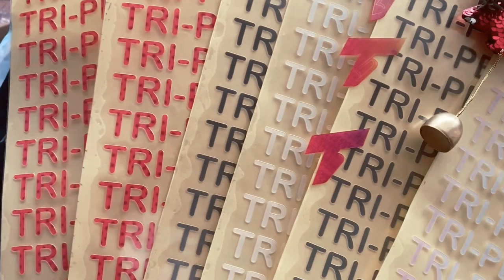3D PRINTING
3D PRINTING

video oleh Jilson Tsai
video hanya bersifat edukasi